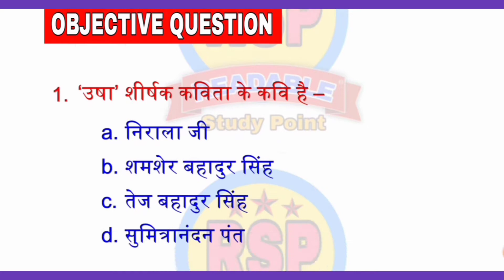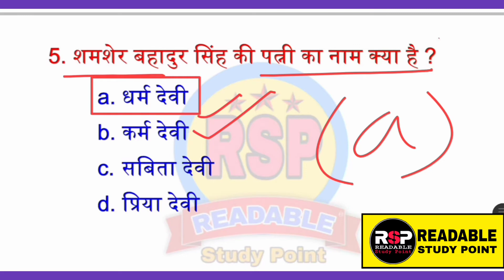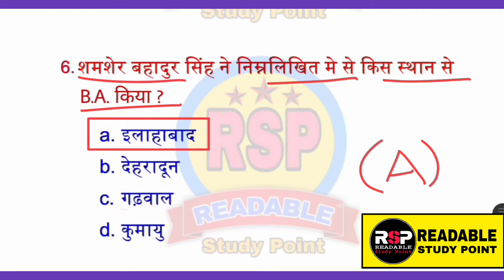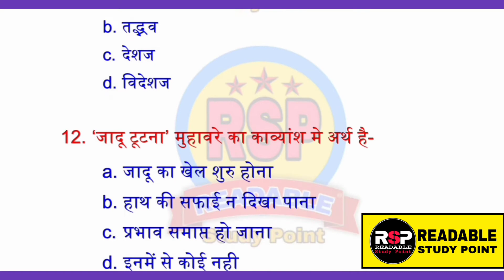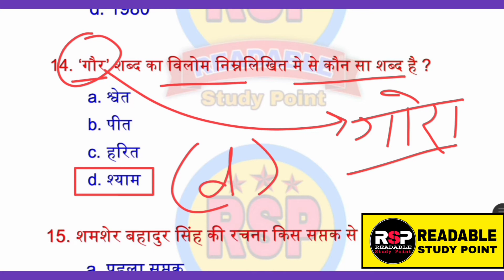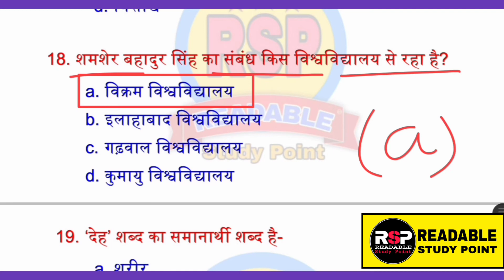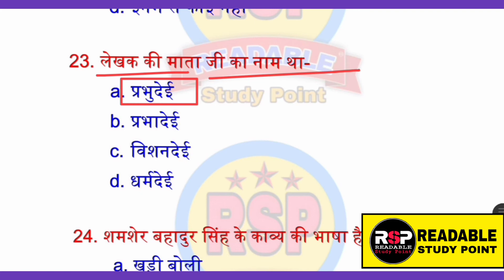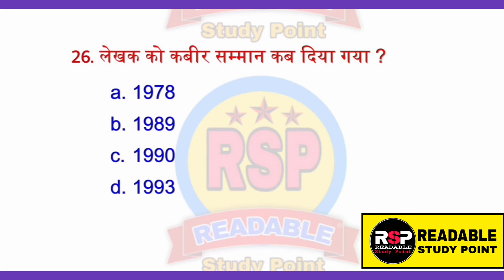उषा कविता Objective Question and answer | शमशेर बहादुर सिंह | Bihar Board 12th| Readable Study Point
READABLE STUDY POINT

उषा कविता का भावार्थ || शमशेर बहादुर सिंह || Bihar Board 12th class Hindi || Readable Study Point

READABLE STUDY POINT

READABLE STUDY POINT

Subjective Question | तुमुल कोलाहल कलह में | जयशंकर प्रसाद | Bihar board 12th | Readable Study Point

READABLE STUDY POINT

पुत्र वियोग || SUBJECTIVE QUESTION || सुभद्रा कुमारी चौहान || BIHAR BOARD 12TH |READABLE STUDY POINT

READABLE STUDY POINT
BY:- RAJID SIR

पुत्र वियोग OBJECTIVE QUESTION|| सुभद्रा कुमारी चौहान || Bihar Board 12th || Readable Study Point

READABLE STUDY POINT

पुत्र वियोग || कविता का भावार्थ || सुभद्रा कुमारी चौहान || Bihar Board 12th  || Readable Study Point

READABLE STUDY POINT

READABLE STUDY POINT

OBJECTIVE QUESTION | तुमुल कोलाहल कलह में | जयशंकर प्रसाद | Bihar board 12th | Readable Study Point

READABLE STUDY POINT

READABLE STUDY POINT

तुमुल कोलाहल कलह में || कविता का भावार्थ || Bihar Board 12th class Hindi || Readable Study Point

READABLE STUDY POINT

कवित्त Subjective Question | भूषण | Bihar Board 12th class Hindi sci,arts,com | Readable Study Point

READABLE STUDY POINT

सूरदास पद || कविता का महत्वपूर्ण प्रश्न और उत्तर || Bihar board 12th class 100 marks Hindi || RSP

सूरदास || पद || कविता का प्रश्न और उत्तर || Bihar Board 12th class Hindi || Readable Study Point

तिरिछ || प्रश्न और उत्तर || उदय प्रकाश || Bihar Board 12th Hindi || Readable Study point

☞Bihar board हिंदी की तैयारी के लिए मेरे YouTube channel पर Playlist: “Hindi 12th class” में Bihar board 12th Hindi की सारी video upload हैं। आप मेरे YouTube channel पर जाए और playlist “Hindi 12th class” की सारी वीडियो देखें और अपने 12वीं के हिंदी विषय का अच्छे से तैयारी करें।

Thank you for our channel.
Thank you for like our video.
Thank you for share our video

science sangrah by anu sir
Omega class 850
Ashraf Raza
study helper
PCS maker
topper maker
exampur
wifistudy
yt study
I next current affairs
study mood
math Masti

☞Bihar1 board हिंदी की तैयारी के लिए मेरे YouTube channel पर Playlist: “Hindi class 12th” में Bihar board 12th Hindi की सारी video upload हैं। आप मेरे YouTube channel पर जाए और playlist “Hindi class 12th” की सारी वीडियो देखें और अपने 12वीं के हिंदी विषय का अच्छे से तैयारी करें।